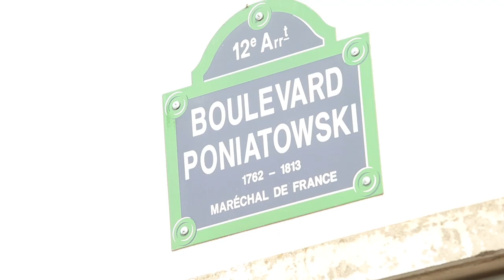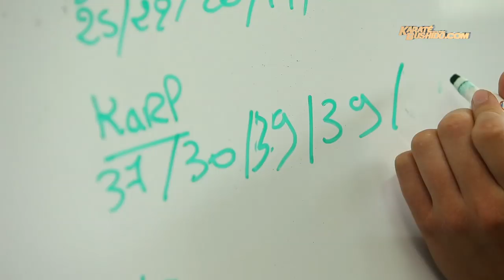Karl Amoussou au MMA Factory (suite)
La nouvelle est récente. Karl Amoussou, un de nos meilleurs combattants de MMA, combattra de nouveau dans la prestigieuse organisation du Bellator.
Le nom de son adversaire est encore tenu secret mais la date du combat est fixée au 18 octobre prochain dans l'Iowa (États-Unis).
La préparation de Karl a débuté il y a deux semaines à Tignes et se poursuit désormais à Paris.
Pour nos Goodies#12 de Karatebushido.com, nous avons retrouvé le champion au club Crossfight à Paris, et l'avons filmé pour vous, lors d'une séance de Crossfight.